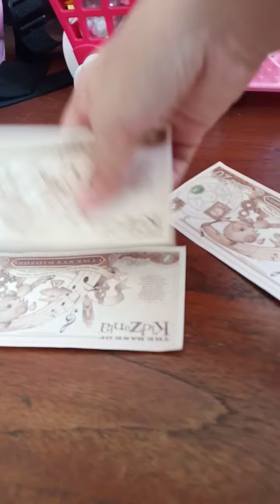GROCERY AND TOY HAUL SHOPPING!!! With ANA, ELLIE, EMMA, SOPHIE.Molly and Evelyn (half).kids meet bul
Kids meet bullies at grocery shopping!!